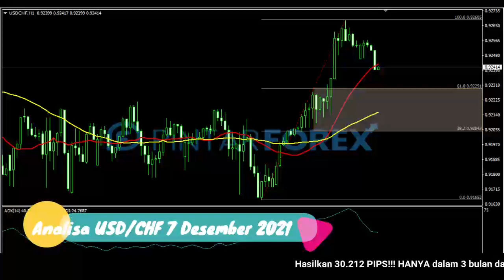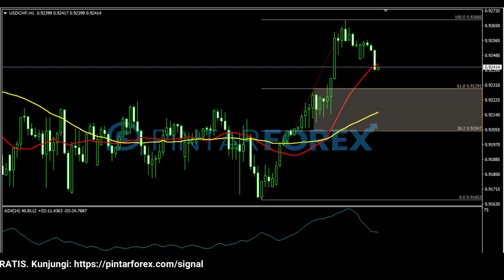🔴 LIVE: Analisa Forex Hari Ini 7 Desember 2021 Waspadai USD-CHF Sedang Terkoreksi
"Analisa Forex Hari Ini 7 Desember 2021 Waspadai USD-CHF Sedang Terkoreksi